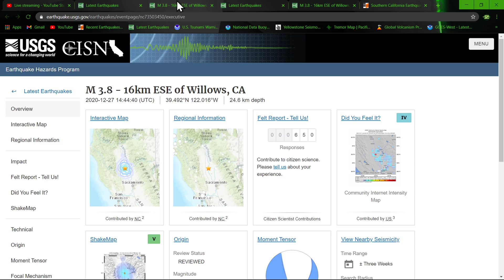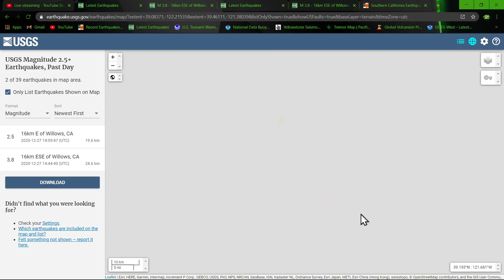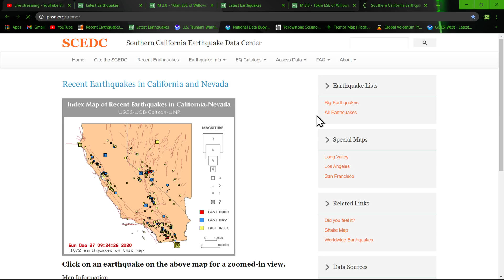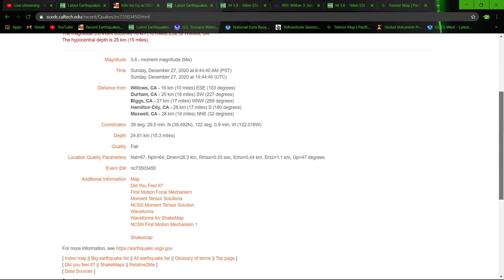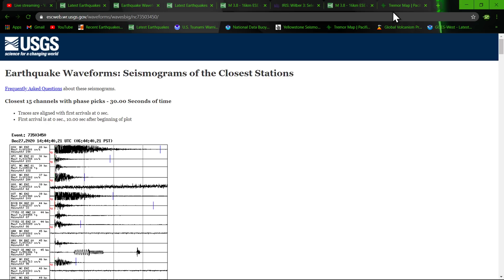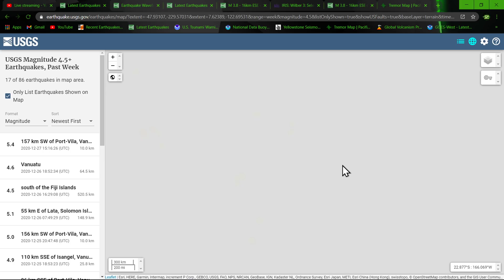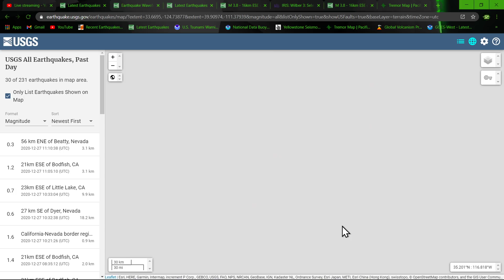Woke up by Earthquake! 3.9 Earthquake Northern California 12/27/2020